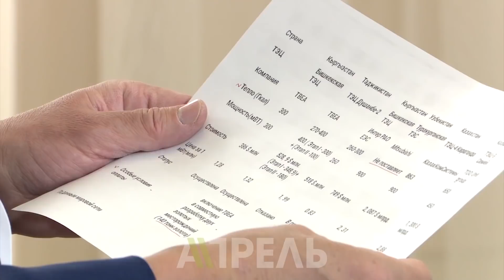Бабанов действительно возвращается, но непонятно, когда именно \\ 27.03.2019 \\ Апрель ТВ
Омурбек Бабанов действительно возвращается в Кыргызстан, сообщили его официальные представители. Но и они не уточнили дату прибытия опального политика.
Бабанов покинул Кыргызстан после президентских выборов и возбуждения в отношении него уголовного дела в 2017 году. Камычбек Ташиев на днях опубликовал свежее фото с Бабановым и подписал: "Всё только начинается".
Что может начаться, и почему нынешним властям невыгодно возвращение Бабанова?